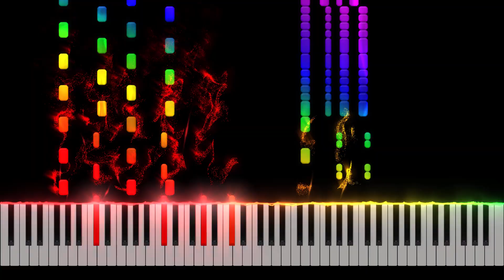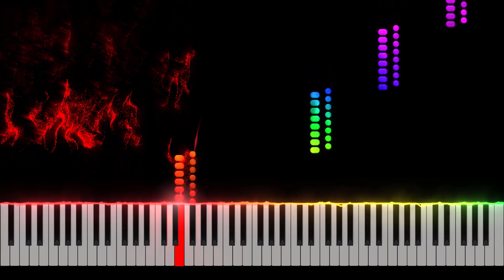Tempest - Piano Tutorial [Nivek.Piano]